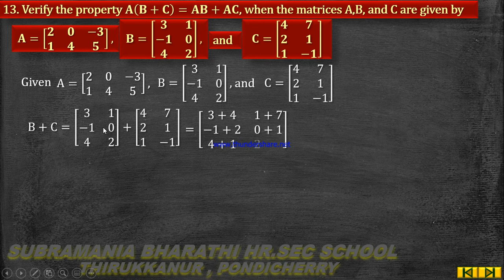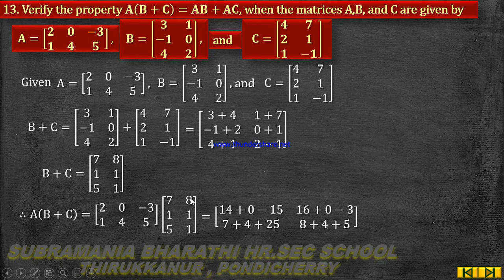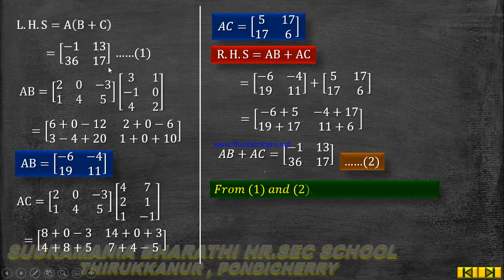XI - STD MATHEMATICS CHAPTER : 7 MATRICES AND DETERMINANTS EXERCISE 7.1 SUM NO : 13